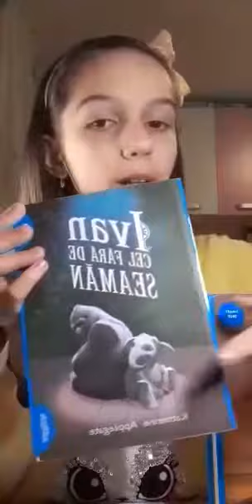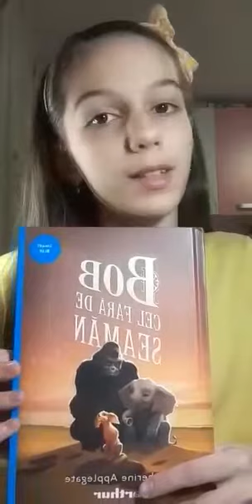Ioana Tudose, Bob cel Fără de Seamăn de Katherine Applegate